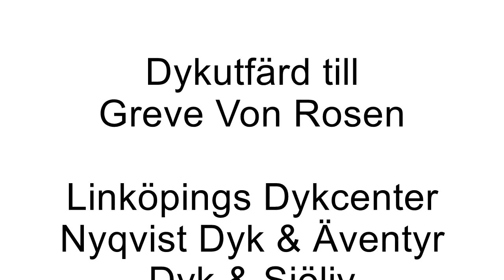Greven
Dykutfärd med Linköpings Dykcenter, Dyk & Sjöliv, Nyqvist Dyk & Äventyr till Greve von Rosen, Vättern, Endast ytbilder. Återkommer med undervattensbilder. /Göran